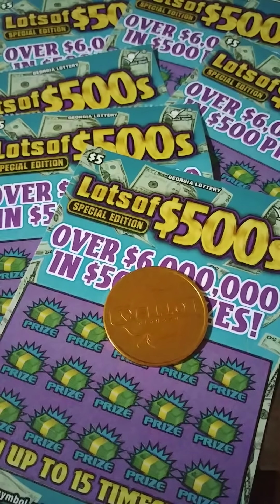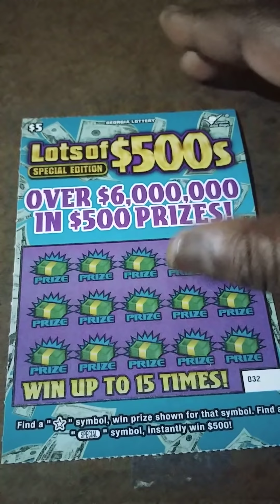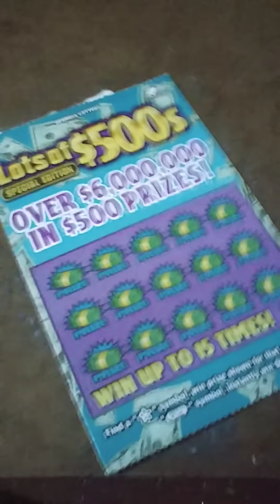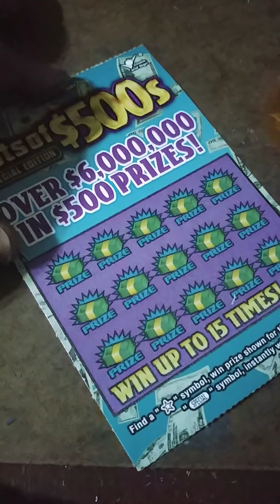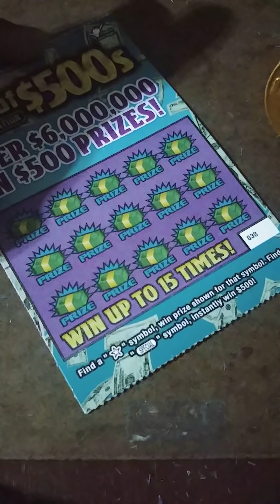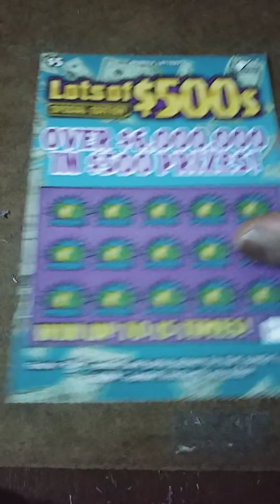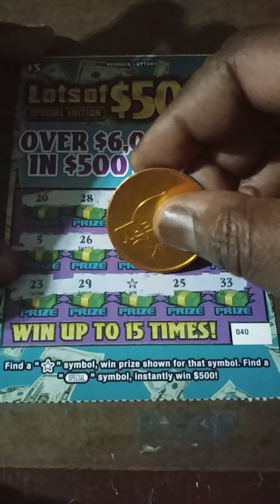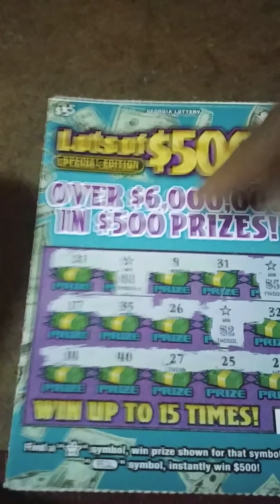LOTS OF $500'S..STARRRSS.."BANG".GEORGIA LOTTERY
Lowboy FRIDAY...GEORGIA LOTTERY